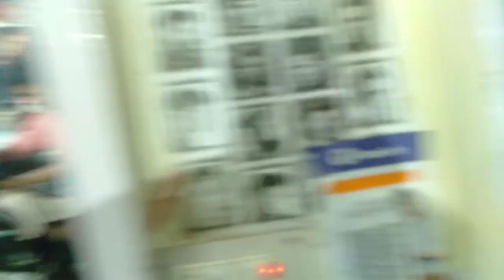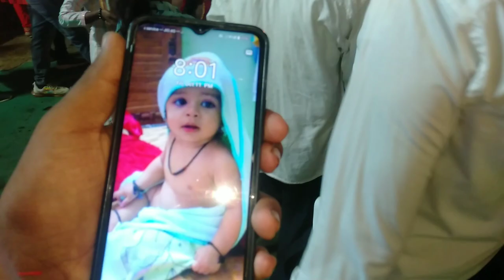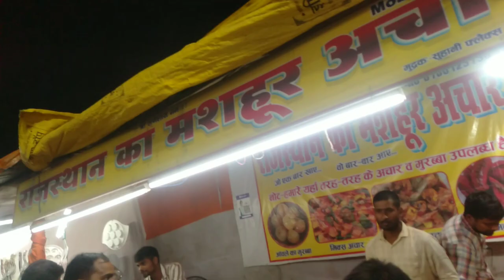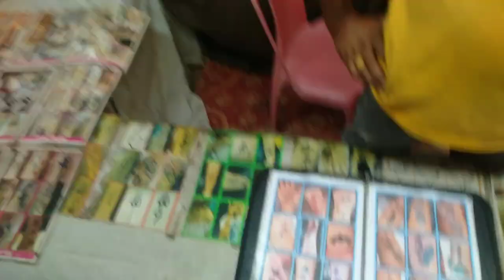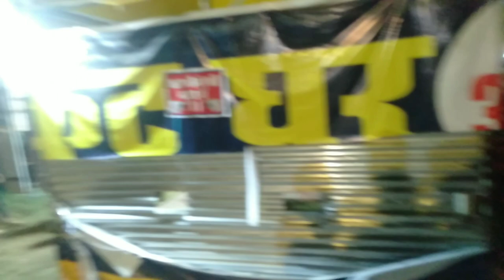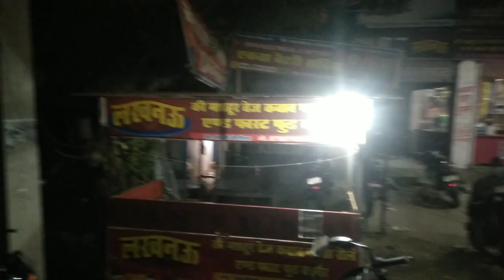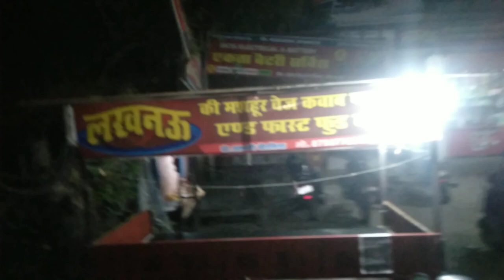||GOLA BAZAR GORAKHPUR NAVRATRI MELA 2024||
||GOLA BAZAR GORAKHPUR NAVARATRI MELA 2024||